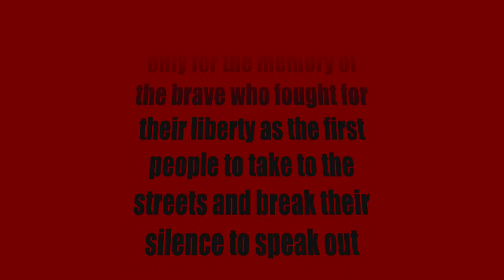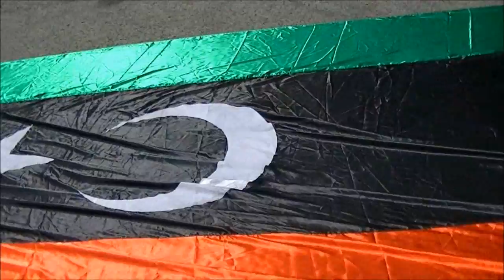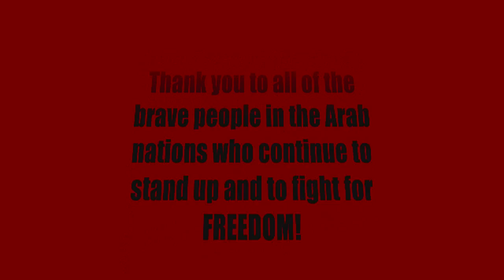Grand March In Solidarity with the Arab Revolutions Part 2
Grand March In Solidarity
with the Arab Revolutions

Queens Park ,
Toronto, CANADA

All of the recent Arab
revolutions have
something in common.
They all want freedom,
equality, democracy
and most importantly
human dignity.

Arab-Canadians have all
shown  support for their
homelands by demonstrating
and often have joined other
communities to show support
and to stand in solidarity
with each others' causes.
This time they've all
united to show support
for all of their
ongoing revolutions.

On this day Canadians of Tunisian,
Egyptian, Libyan, Syrian, Yemeni
and Palestinian as well as other
Arabic and Middle-Eastern backgrounds
and other Canadians
have all united to show their
support for all of the ongoing
Arab revolutions.

This event was held not only
for the memory of the brave
who fought for their liberty
as the first people to take
to the streets and break their
silence to speak out and shout
"We want freedom", but also
for the people who
continue to struggle, fight and die
for the liberation of their people.